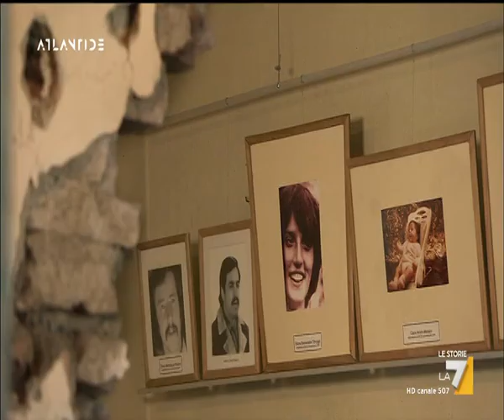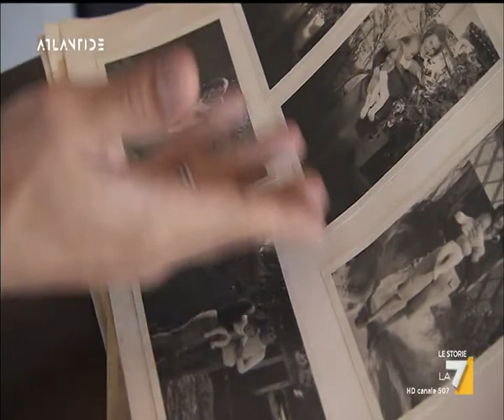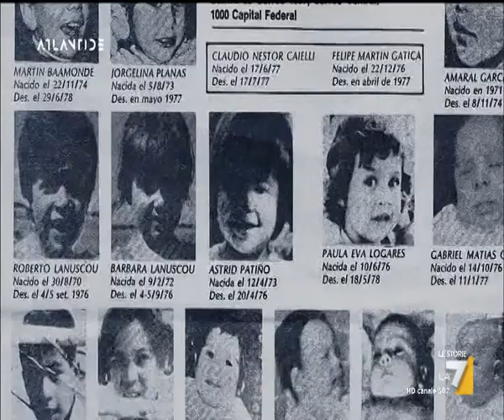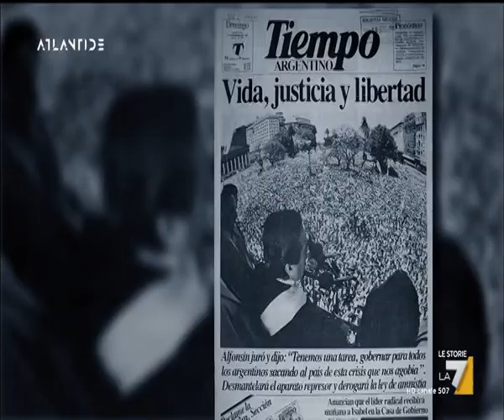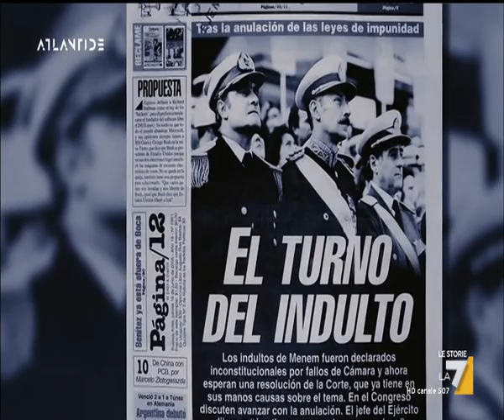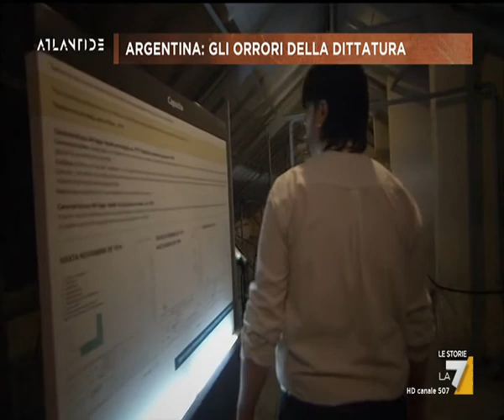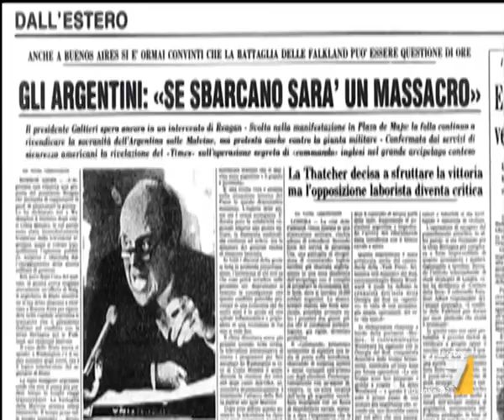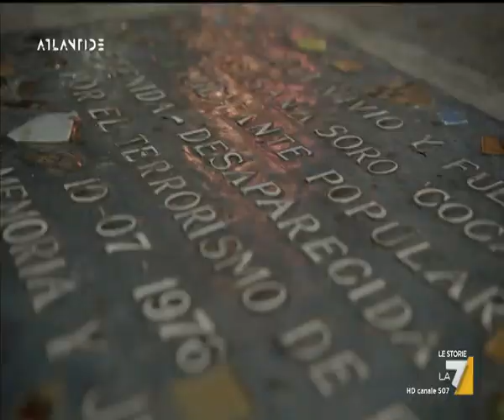Desaparecidos, i figli perduti della dittatura argentina - Documentario